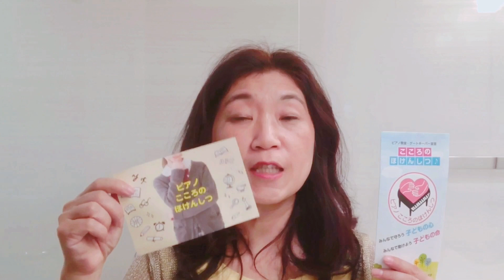ピアノ教室ゲートキーパー宣言 ピアノこころのほけんしつ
ピアノ教室ゲートキーパー宣言セミナー

ぜひシェアください。

なんと！

もうちょっとで３０万いきます！

みんなの思いがどんどん大きくなって！

日本全国に、ピアノ教室の底力を見せつけちゃいましょう。

私はピアノ教室を誇りを持っています。

誇りを持って、ピアノの先生の経営サポートをしています。

だって、ピアノ教室ってほんと素晴らしい！！

もちろんピアノが上手になる・・・もだけれど、

私たちは人育てをしていると思っています。

人育て・・・生きる力

だからこそこの『ピアノこころのほけんしつ』プロジェクトを成功させたい

これは、

ピアノの先生へのエールにもなると思っています。

そして、ピアノの先生の先にいるこどもたちへのエールにもなれば！

ぜひご支援ください。

１５００円の支援をくださる方は
備考のところの登録ピアノ教室名を入れてください。
必要ない場合もなしと入れてください。

ぜひ上のリンクを拡散ください

ピアノ教室応援コーチ保科陽子

パソコンからは＠pianokeieijuku

（渾身の記事を執筆中。いいねくださると嬉しいです）

 もぜひ！